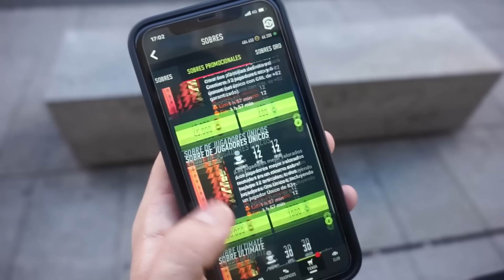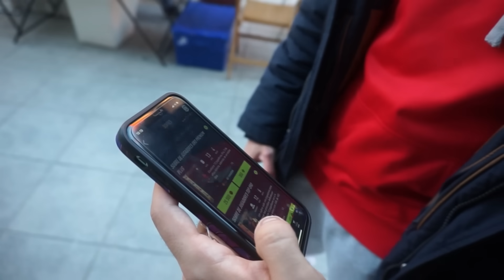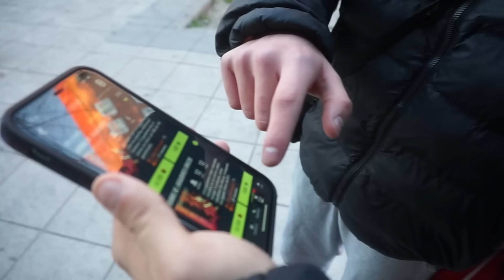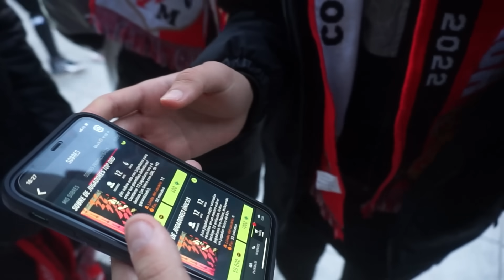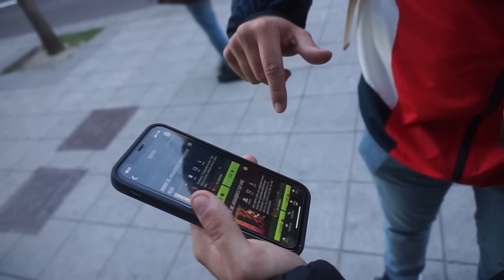SI ME SACAS UN TOTY TE DOY 50 EUROS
Vamos a ver si la gente es capaz de sacarme algún TOTY :v